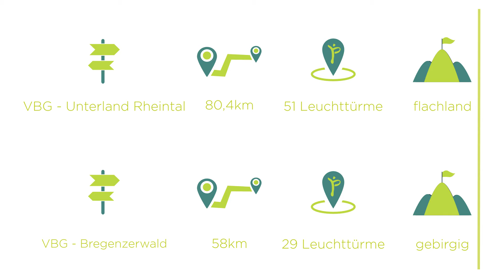vorarlberg passathon 2021 - Unteres Rheintal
In Vorarlberg stehen besonders viele passathon-Leuchttürme nachhaltiger Architektur. Diese können noch bis zum 16. Oktober mit dem Fahrrad entdeckt werden. Gleich fünf Routen stehen hierfür in Vorarlberg zur Auswahl. Dieses Video zeigt einen Teil der Route "Unteres Rheintal".
Darüber hinaus warten 540 passathon-Leuchttürme in ganz Österreich darauf, von euch entdeckt zu werden. Dazu braucht ihr lediglich die Österreich radelt App zu installieren und euch für den passathon anmelden. Die Teilnahme ist völlig kostenlos und es warten zahlreiche Preise zur Belohnung.